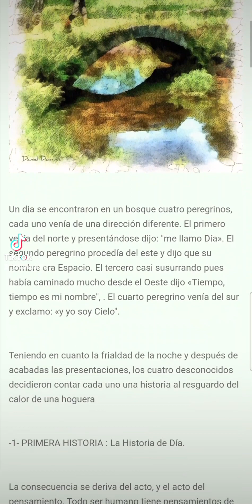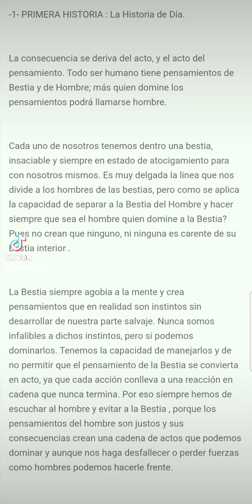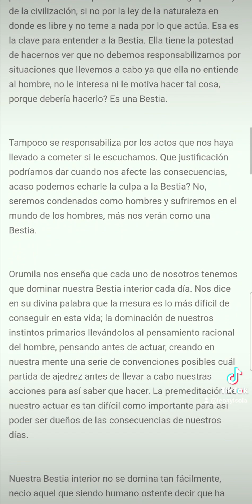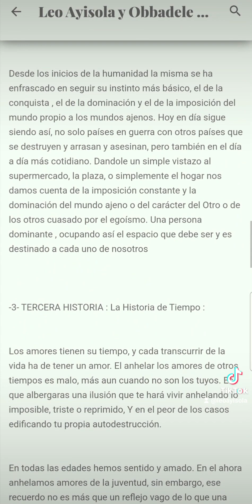Las Cuatro Historias. Pueden Leer más Historias como esta en mi Página Web 👉leoayisola.blogspot.com